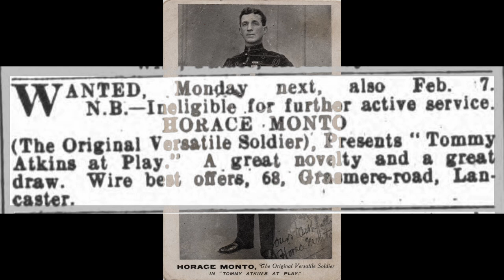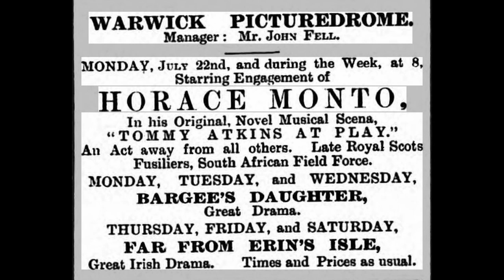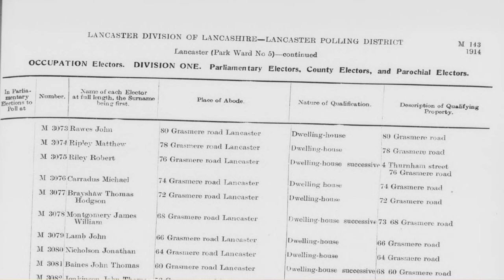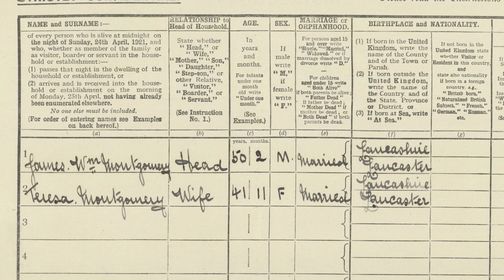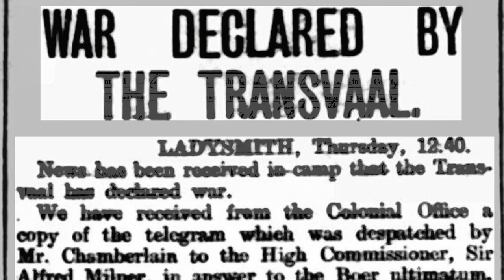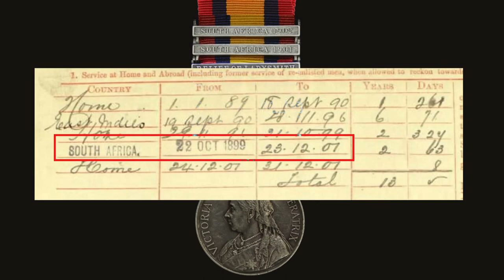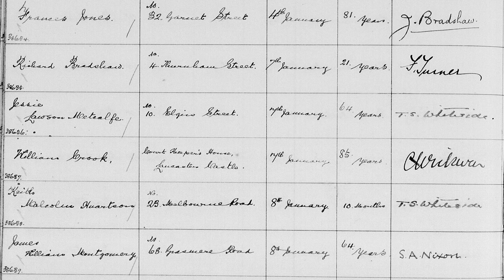Finding Horace Monto - Solving the Mystery of The Singing Soldier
Last year we posted a video about a man calling himself Horace Monto, a former soldier turned music hall entertainer.

Since that video, we've managed to uncover more information about who he was, and what his life was like. This is his story.

If you enjoyed this video, please help us to build our audience by leaving a comment or clicking "like" on the video.